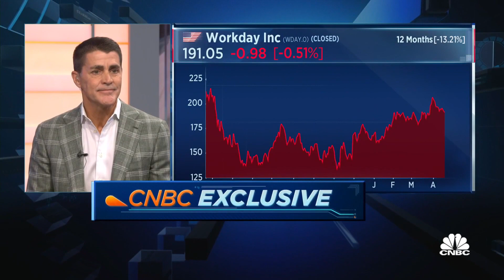We've built A.I. and machine learning into our platform instead of 'bolting' them on: Software firm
Carl Eschenbach of Workday says it's "costly" for companies to "bolt" on artificial intelligence and machine learning.